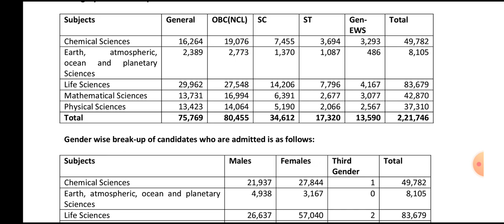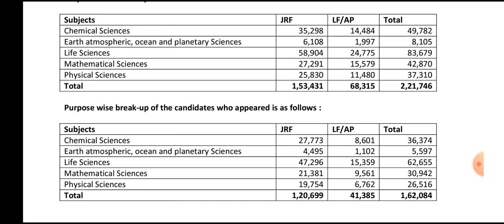UGC NET 2022 Result Declared | NTA UGC NET 2022 Result Update | UGC NET NET latest update